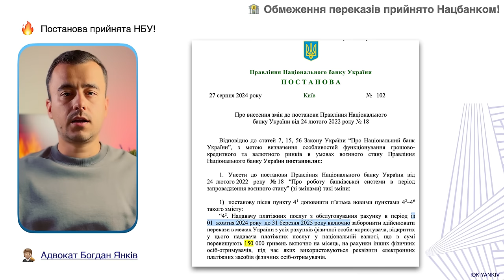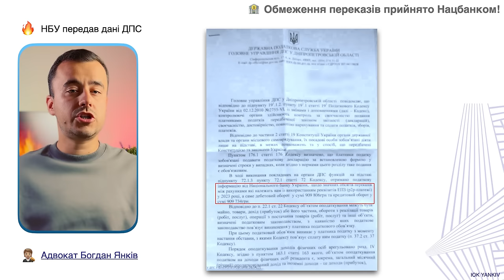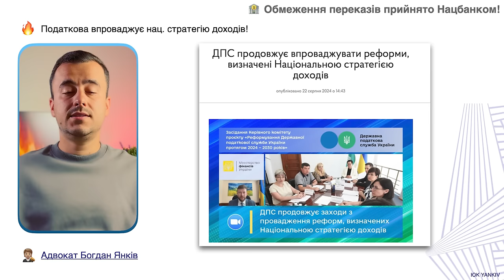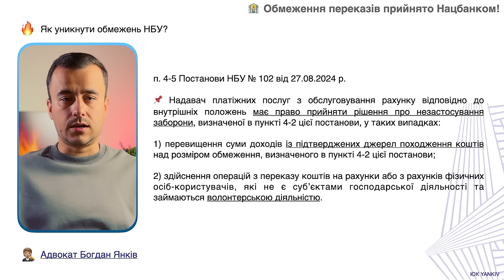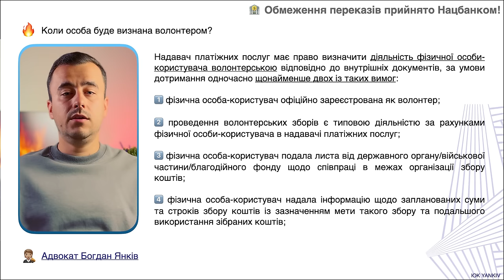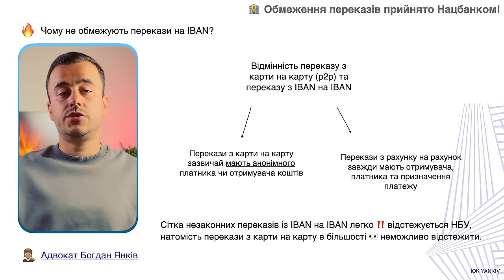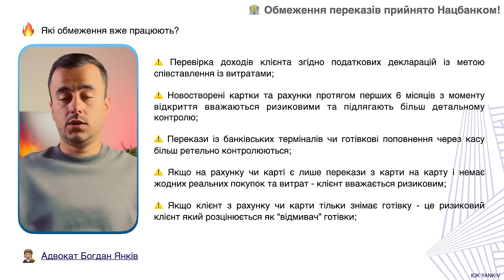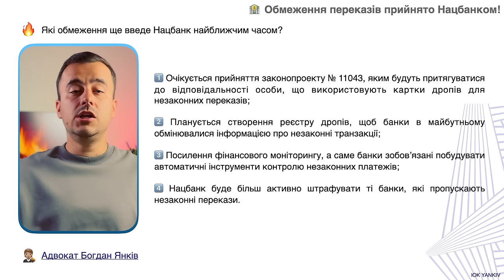Введено ліміти переказів із карти на карту!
Нацбанк прийняв постанову № 102 від 27 серпня 2024 року, якою обмежив вихідні перекази з карти на карту на суму понад 150 тисяч гривень в місяць. Обмеження p2p переказів не поширюватиметься на IBAN рахунки, волонтерів та осіб, що мають підтвердження походження коштів.

ТАЙМ-КОД ⏯
00:37 - 00:38 Обмеження переказів понад 150 тисяч гривень в місяць
00:39 - 02:27 Постанова НБУ № 102 про обмеження переказів з карти на карту
02:28 - 05:55 Обмеження переказів з карти на карту на 150 тисяч гривень
05:56 Які зміни планує Нацбанк